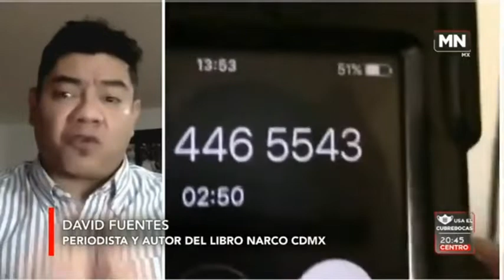🔴 Cualquiera puede extorsionar en la CDMX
📞🦹🏽‍♂️😰 Cualquiera puede ser un extorsionador en la Ciudad de México, y la autoridad difícilmente puede hacer algo, ya que no hay a quien perseguir con claridad, afirma David Fuentes, periodista y autor del libro Narco CDMX, en entrevista con Abel Martínez.